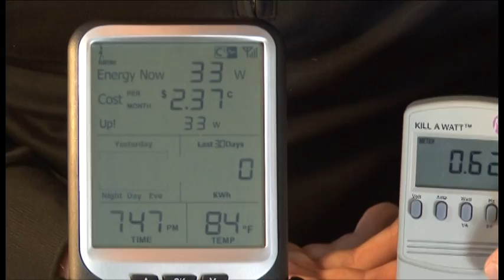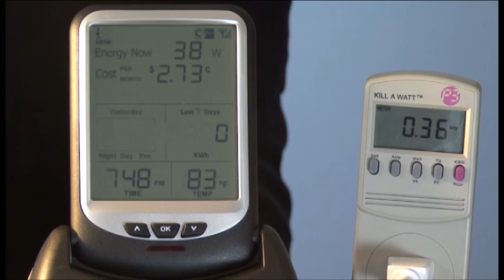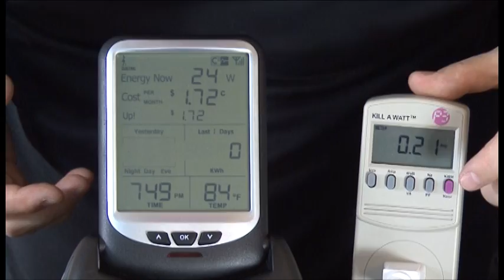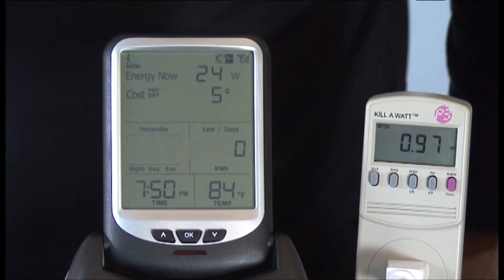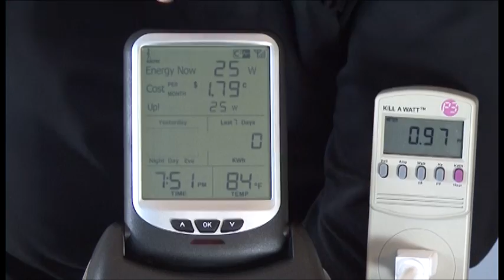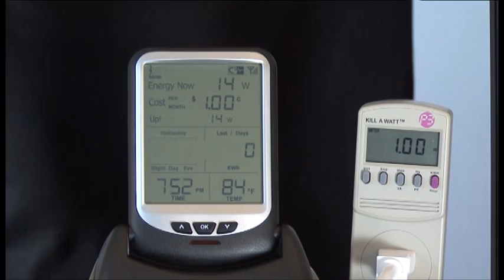Satic Product Demo Part III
This is metered comparison demonstration of the SaticPulse lighting to show how this solution can help save money on electricity by increasing power factor and extending the life of bulbs by being more efficient and running cooler.